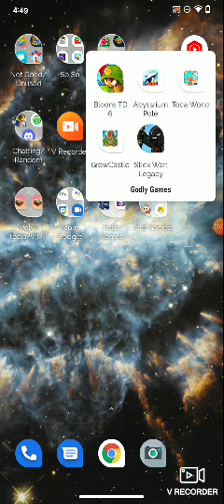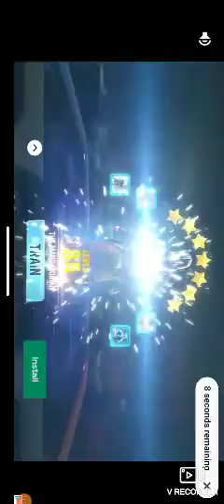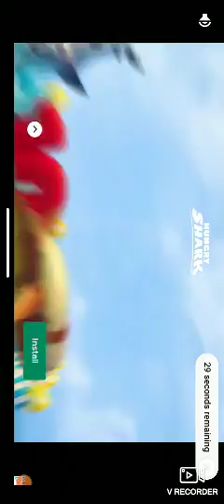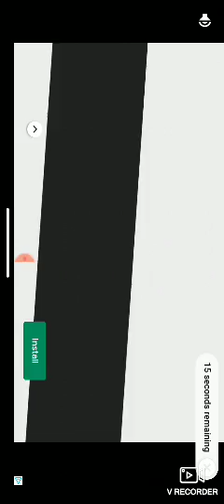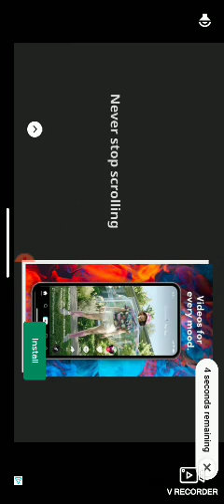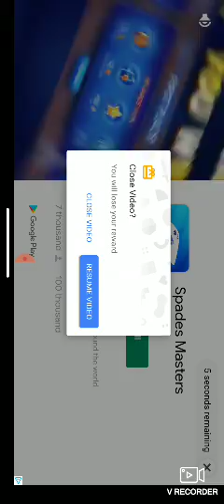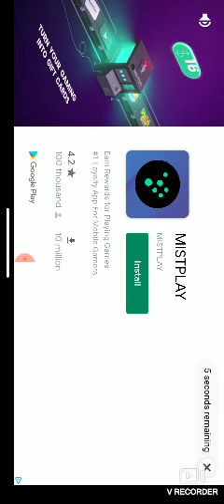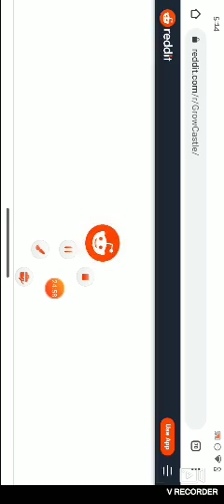grow castle grind to level 270(edited video had uploading error so this no edited)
the file chould not be read properly is what the error said so idk